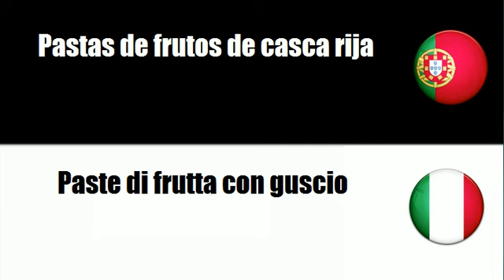Português+Italiano = Geleias de fruta